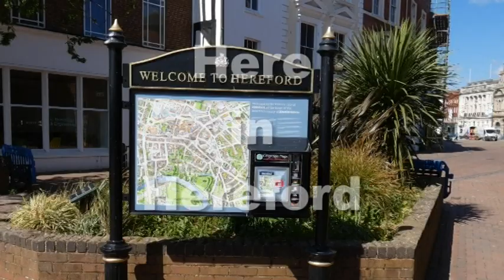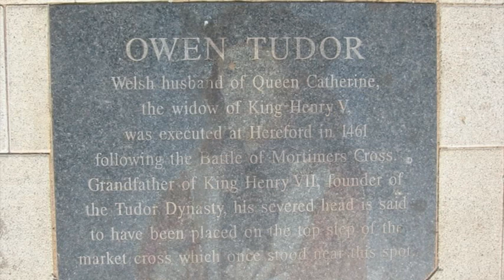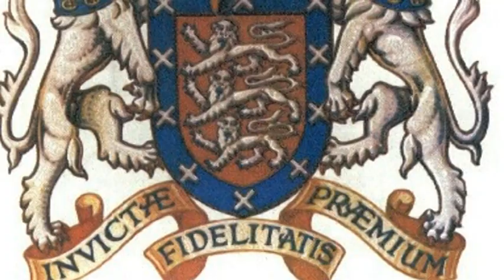Here in Hereford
A nice sunny day to take photographs in Hereford in May 2020, just a shame that the city wasn't looking its best. The song follows a route similar to what I used when I led city walks as a member of the Hereford Guild of Guides. I hope you enjoy the video - Jeff Jones in Herefordshire.